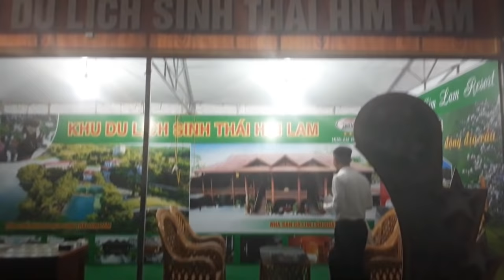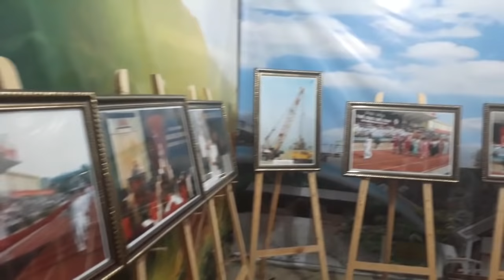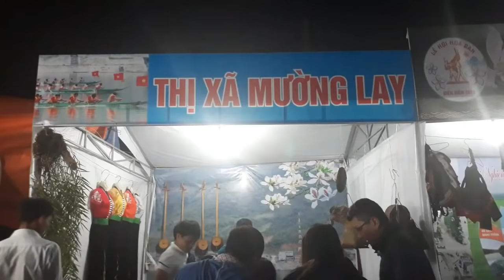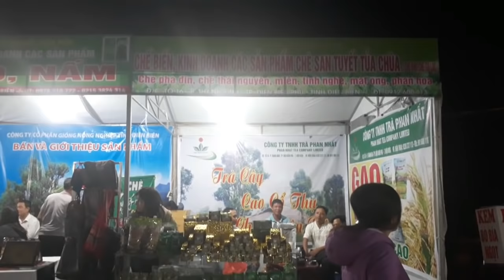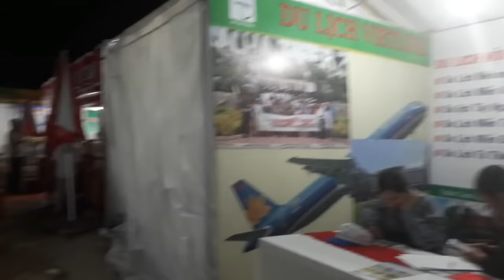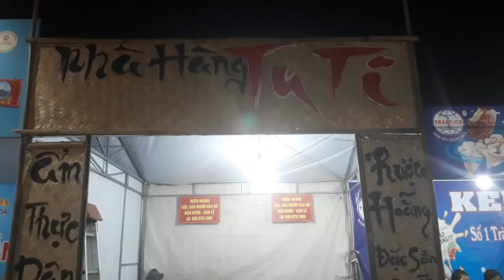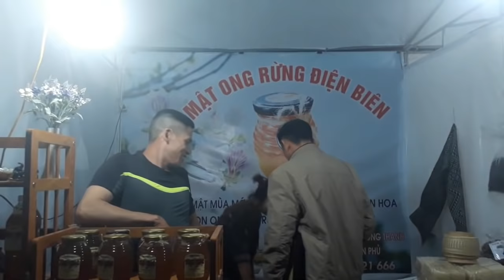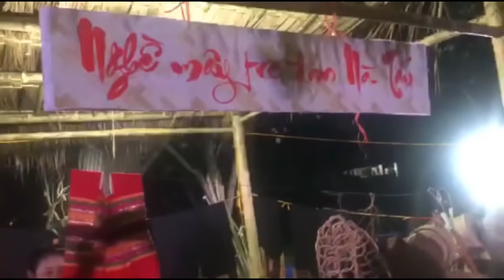Phiên chợ vùng cao - Trải nghiệm Lễ hội HOA BAN ĐIỆN BIÊN 2019 ( cạnh hầm Đờ cát ) Điện Biên Vlog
Mọi người xem video ủng hộ mình nhé.